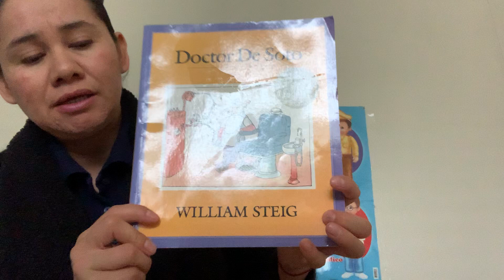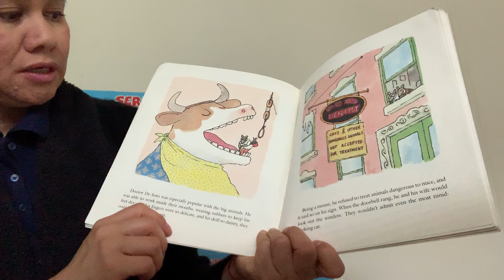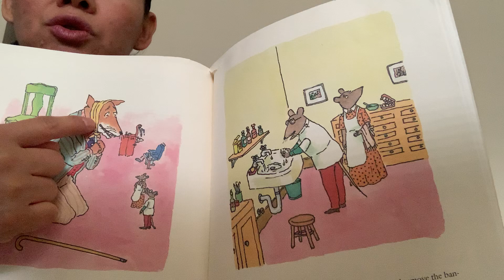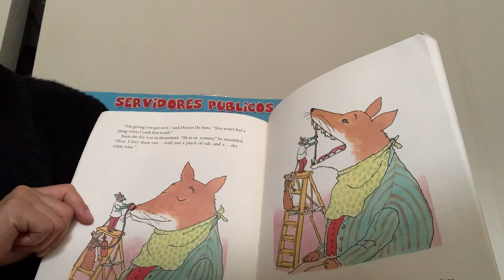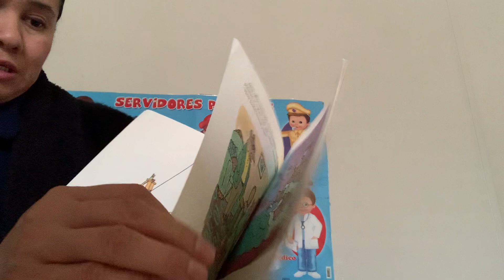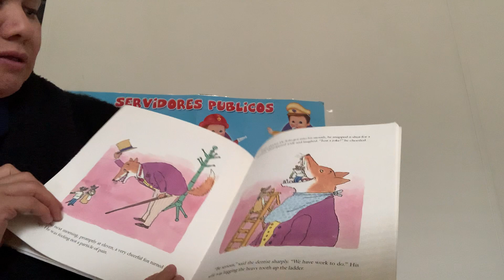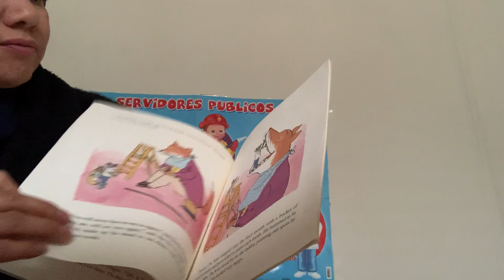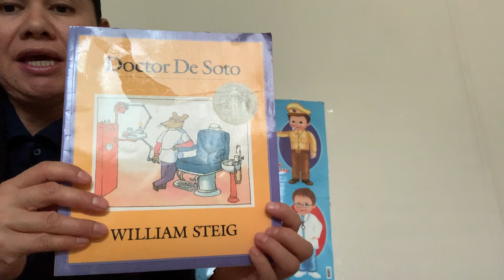Doctor de Soto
Hora de cuento con maestra Deysi